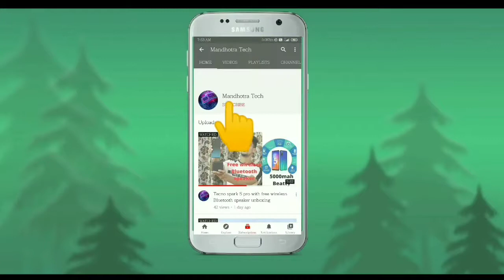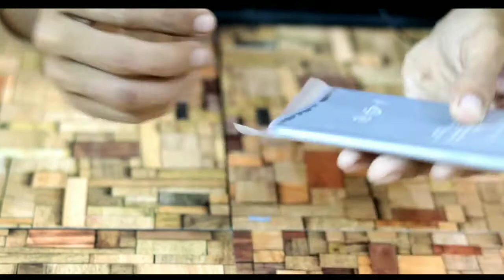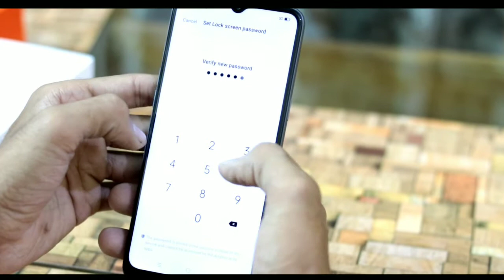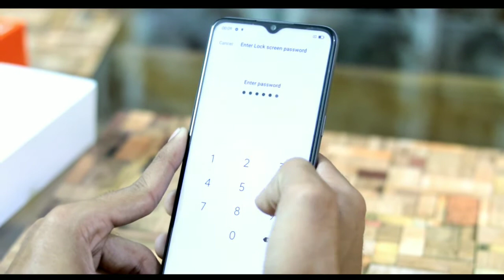Realme narzo 20 A unboxing and first impression 🔥 and features 🔥🔥🔥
In this video i am going to show you first impression  unboxing  features and camera test of narzo 20 A i hope you like this video.

Contact Instagram id .ritikmandhotra52

Song: AWN- Cry Me A River
Shop -VANSH COMPUTER SANDHOLE
(Anil thakur)